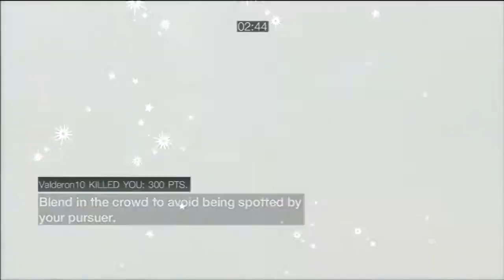AC Multiplayer - An Expected Journey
A journey through the Assassin's Creed Multiplayer.
With interesting results...

Songs by: The Tudors Soundtrack and Cash Cash